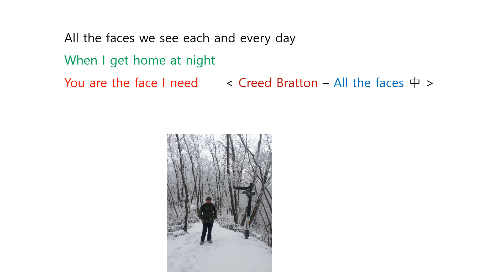팝음악 ( 영어표현) Creed Bratton - All the faces 中 핵심문장!!~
팜음악 ( 영어표현 ) Creed Bratton - All the faces 中  핵심문장!!~